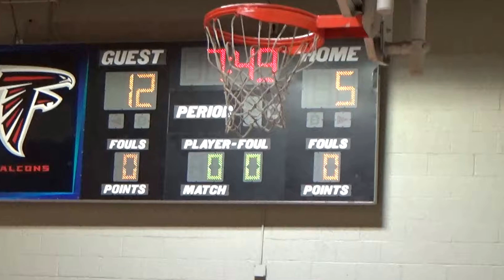Winter Basketball Gm-2 11/8/17 Pt 2/8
7:48 left in the 1st, up 12-5. vs Knicks